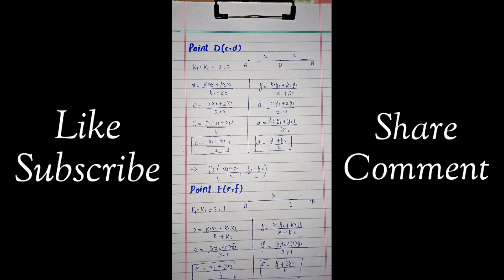Q # 18 | Exercise # 4.1 | Chp # 4 | FSc Maths Part 2 | 12th Class Maths | 2nd Year Maths